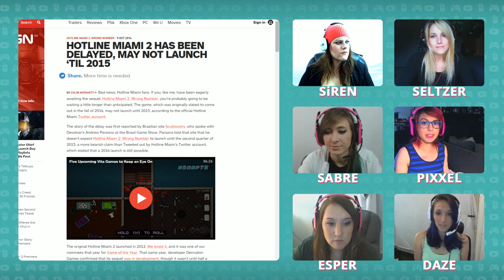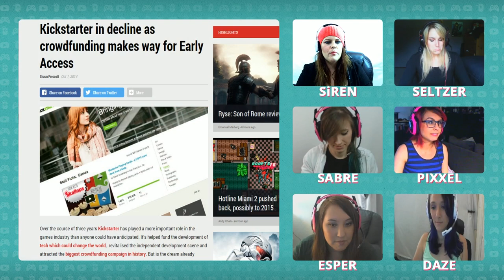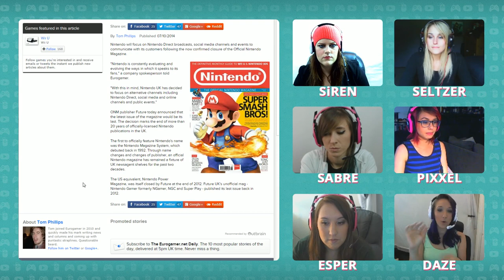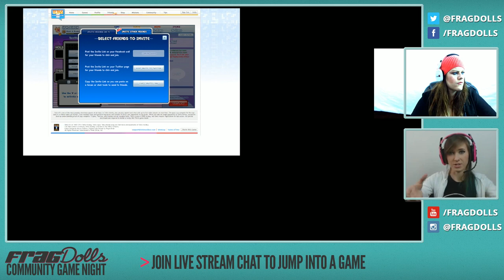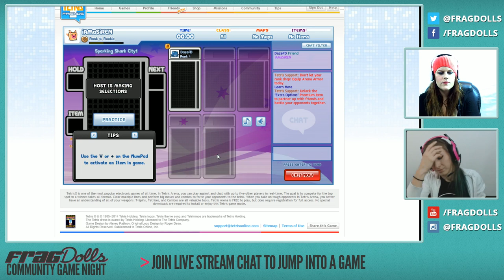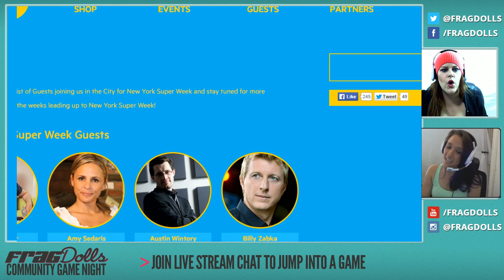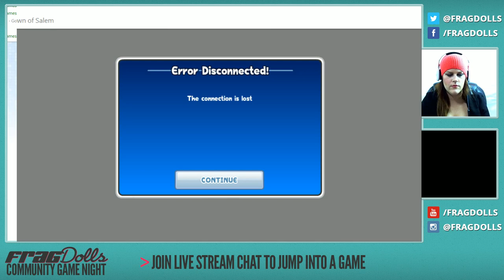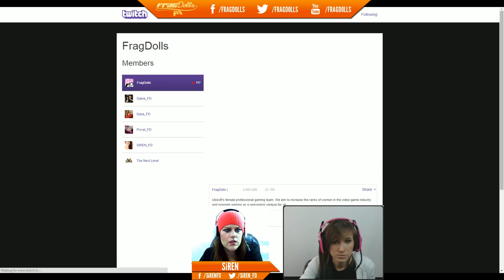Frag Dolls Live [ep. 2]